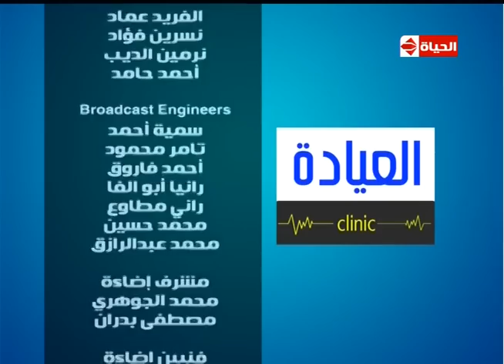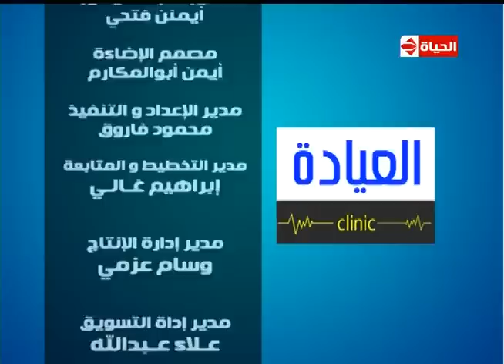برنامج العيادة - د. رفعت الجابري - إستشاري طب الأطفال - مظاهر الخطر عند الأطفال - The Clinic